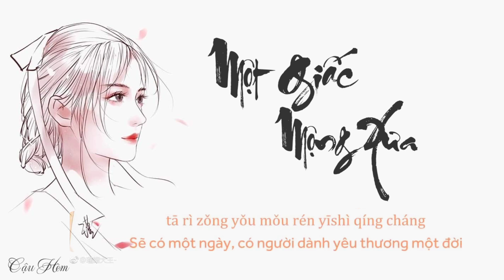[Vietsub+Pinyin] Một Giấc Mộng Xưa Remix - A Du Du | 旧梦一场 (DJ版) - 阿悠悠 | Nhạc Tik Tok Hot Tháng 5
Vietsub+Pinyin Một Giấc Mộng Xưa Remix - A Du Du | 旧梦一场 (DJ版) - 阿悠悠 | Nhạc Tik Tok Hot Tháng 5 2020
Vietsub Meos
Chào mừng các bạn đến với kênh âm nhạc trung quốc "cậu hèm"
Group facebook thích nghe nhạc tik tok trung quốc
Vui lòng không sao chép video mình đã Subtitles mang sang kênh khác
🎎 Tôi không sở hữu bản quyền âm thanh, mọi lợi nhuận sẽ đi đến chủ sở hữu. Video nhằm giải trí và quảng bá âm thanh của bạn nên đừng gỡ video của tôi xuống. Xin cảm ơn!
© Nếu có bất cứ thắc mắc, khiếu nại nào về bản quyền hình ảnh cũng như âm nhạc có trong video, mong chủ sở hữu liên hệ trực tiếp với tôi qua địa chỉ G-mail: . Xin cảm ơn! Tôi sẽ xóa ngay sau khi nhận thông báo!
© If any producer or label has an issue with any of the uploads please get in contact  and it will be deleted immediately (this includes artists of the images used).